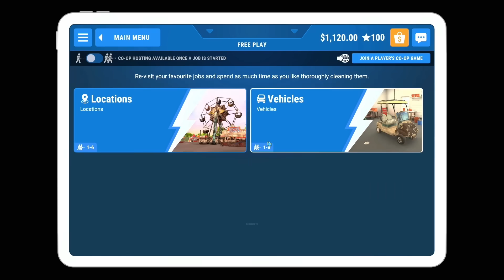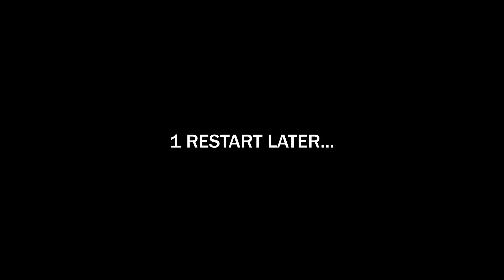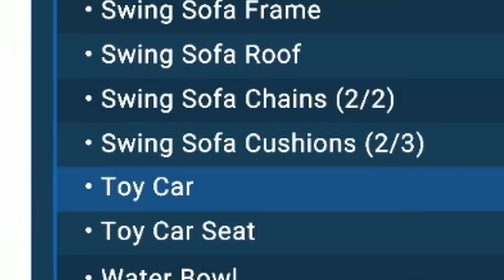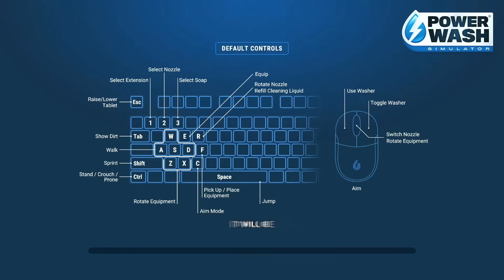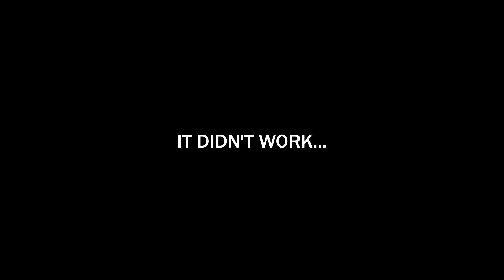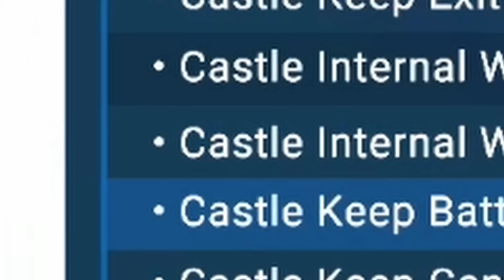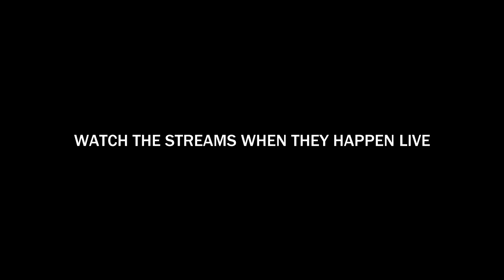Teaching idiots how to Power Wash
In this video I teach Tucker and Eli the ways of PowerWash Simulator.